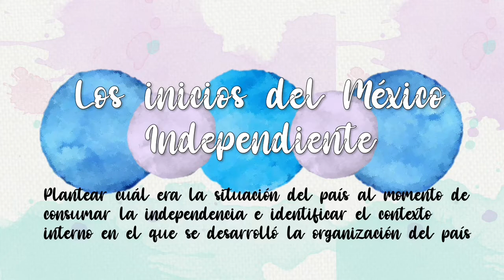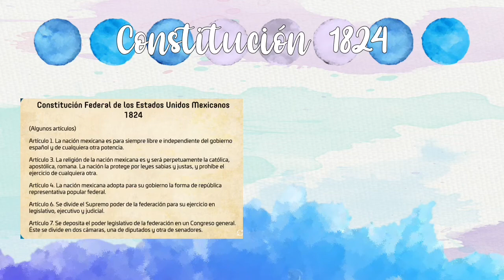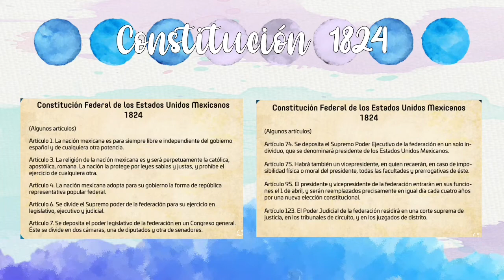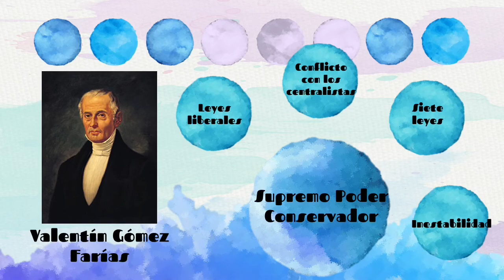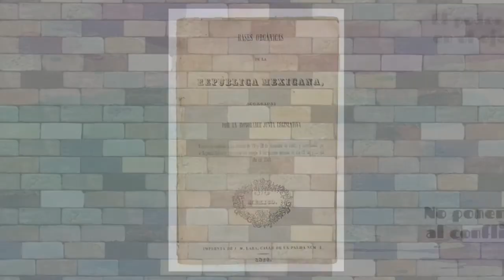Prof. Severiano Buitrón. Historia de México. Inicios del México independiente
Docente: Severiano Buitrón
Grado: 3 SE
Asignatura: Historia de México
Tema: Inicios del México independiente
Semana del 5 al 9 de octubre